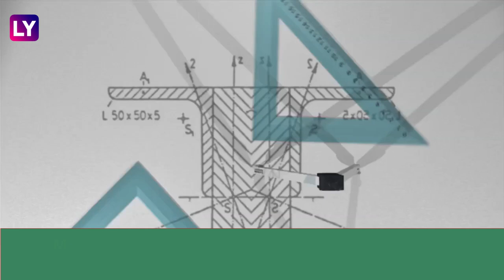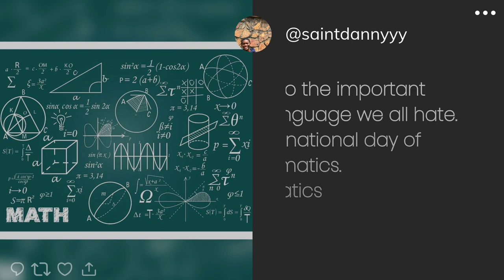International Day Of Maths 2023: Netizens Celebrate Pi Day With Memes, Messages, Quotes On March 14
March 14 is celebrated as International Day of Maths annually across the globe. International Day of Maths or Mathematics is also known as Pi Day. Theme for this year's International Day of Maths 2023 is "Mathematics for Everyone”. On International Day of Maths, netizens took to Twitter to share messages, pictures, and quotes. Watch the video to know more.